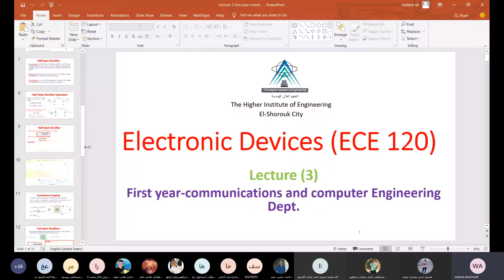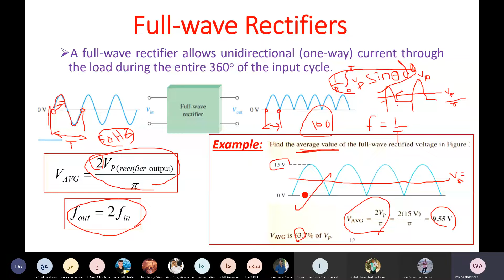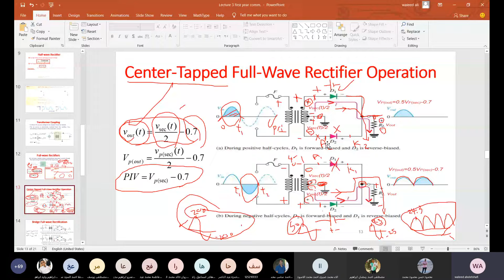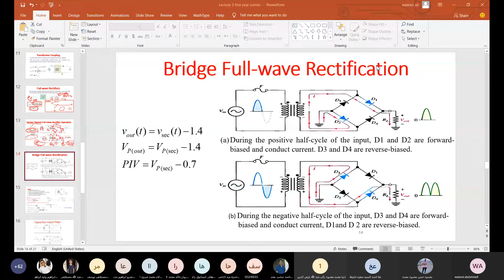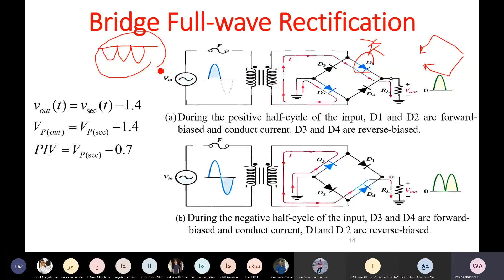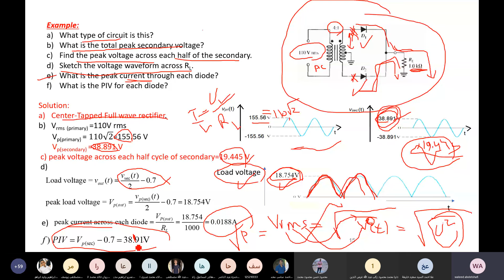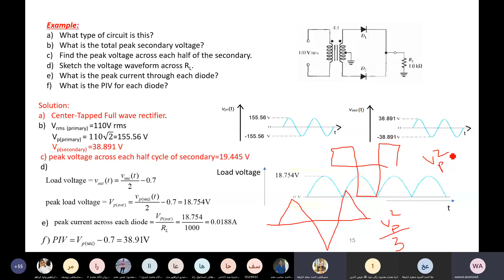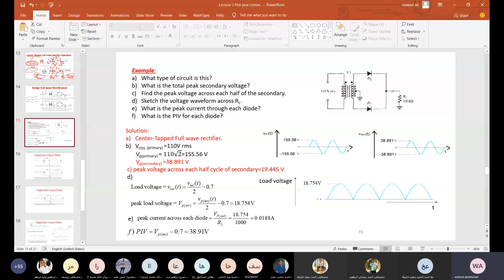Electronics(1) Dr.waleed Abdul-Shafi Lecture (4)